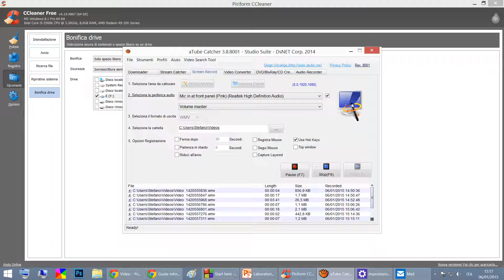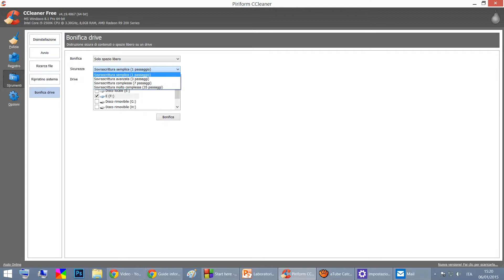Cancellare file per sempre da Hard-disk,scheda SD,chiavetta USB